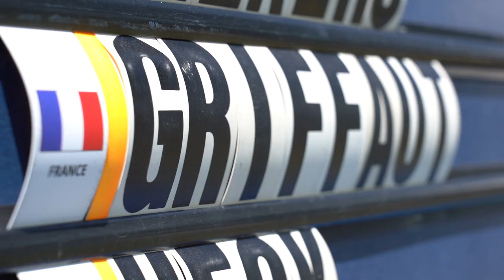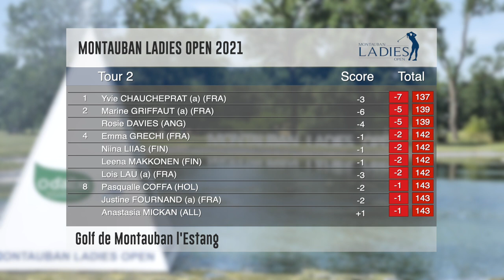Deux amateures tricolores devant à Montauban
Après deux jours, on retrouve deux amateures françaises aux deux premières places du Montauban Ladies Open 2021. Yvie Chaucheprat est leader en -7, elle possède deux coups d'avance sur Marine Griffaut.